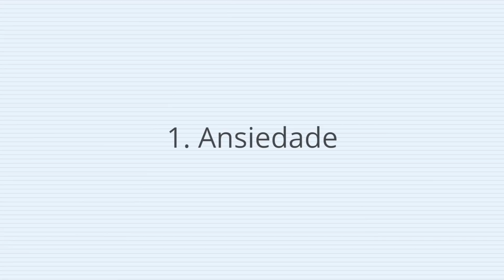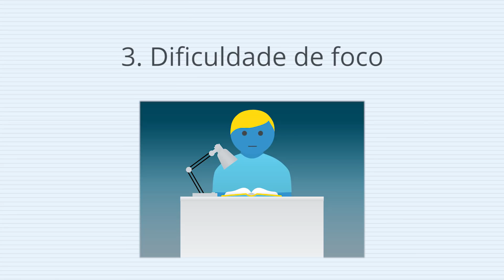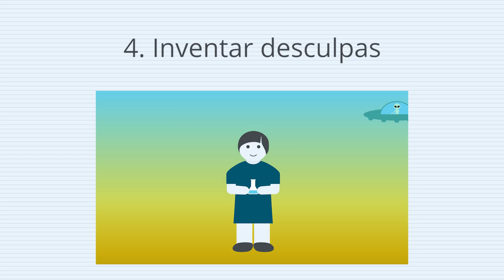Sintomas de dificuldade nos estudos | Aprender Arata 10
Aprender Arata! Você tem acompanhado a nossa série semanal de vídeos para ajudar seu aprendizado? Então você deve ter percebido que os vídeos mais recentes estão buscando te ajudar a fortalecer sua confiança e autoestima.

Você quer se tornar um aluno melhor, certo? Hoje vamos continuar com o seu processo de autoconhecimento.